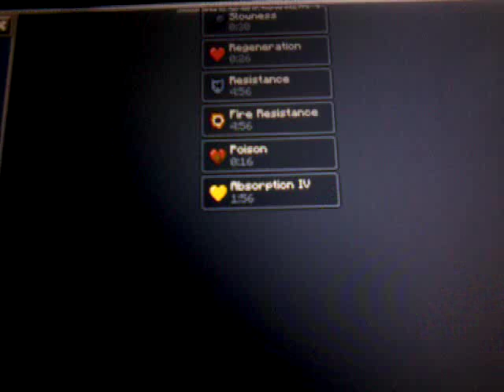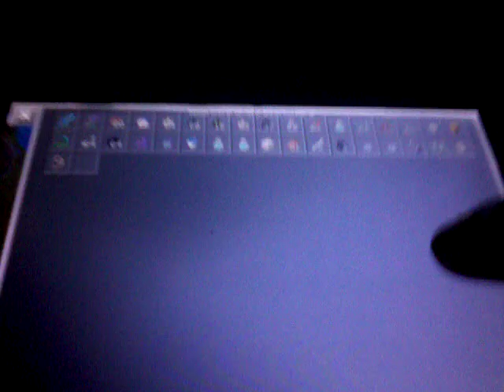Οι καταραμένες μάγισσες τσακώνονται. Minecraft feed the adventures part 6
Οι witch τσακώνονται, βρήκα το άλογο μου και με κυνήγησαν κάποιοι enderman. Επ.6: Τα zombies με βλέπουν μακριά. ♡+♥=:-)